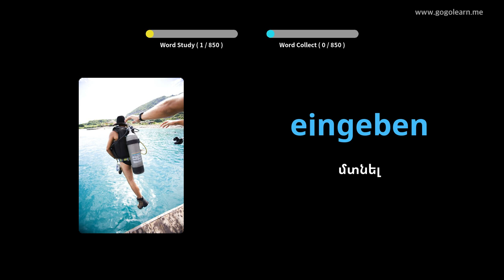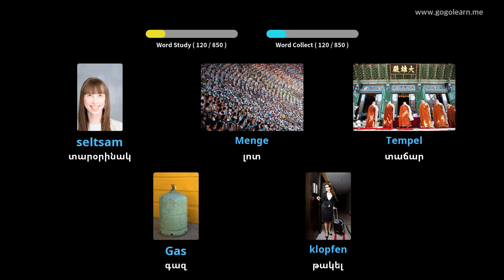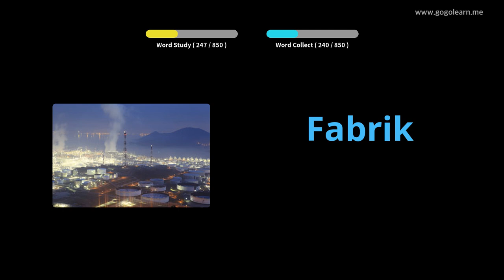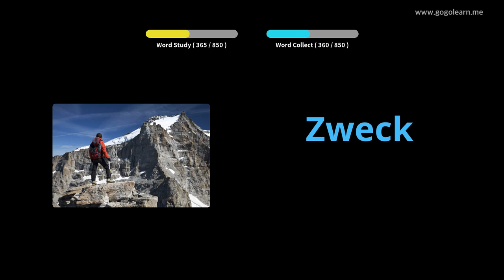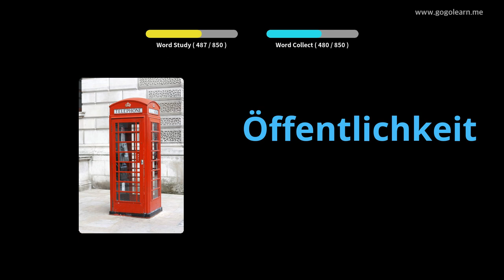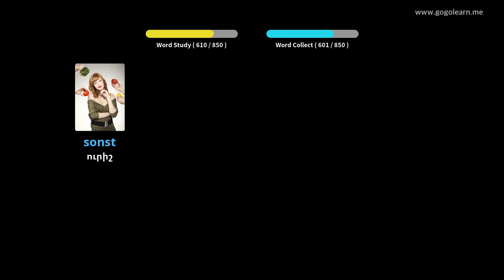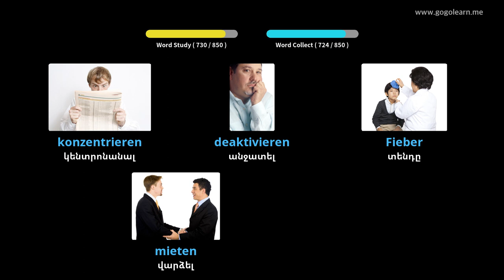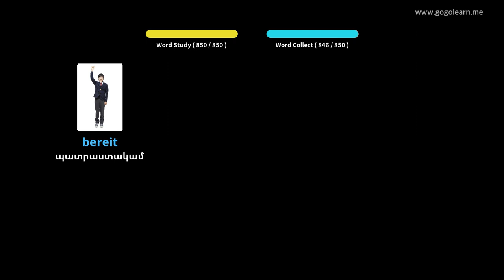Սովորեք Գերմաներեն նկարներով | Գերմաներեն բառապաշար Միջնակարգ դպրոց | Golearn